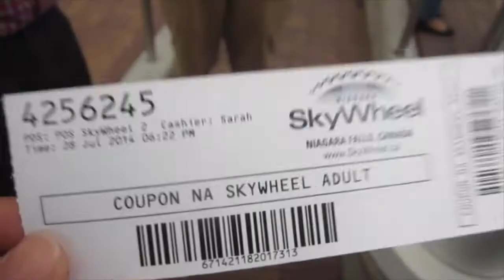VLOG #32: Tourist series (Fam Edition)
WARNING THIS VIDEO CONTAINS PUNS THAT WILL MAKE YOU FACE PALM SO HARD
July 27-Aug 2, 2014
Really enjoyed this week with my family, they're great!